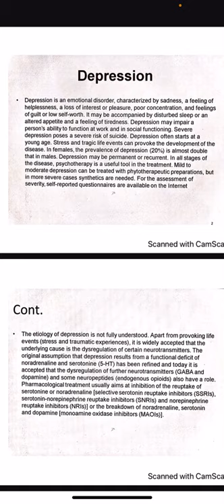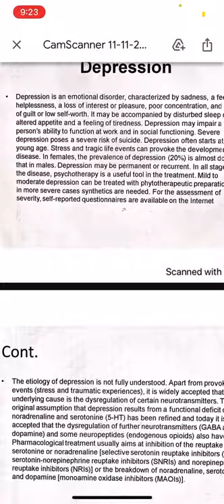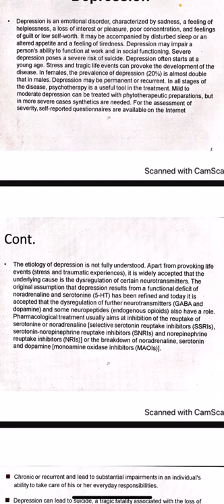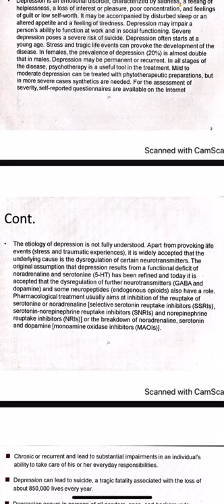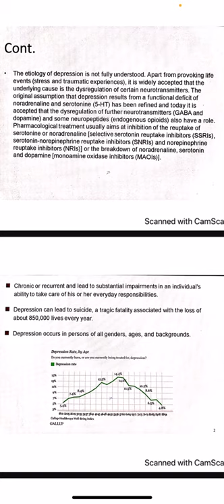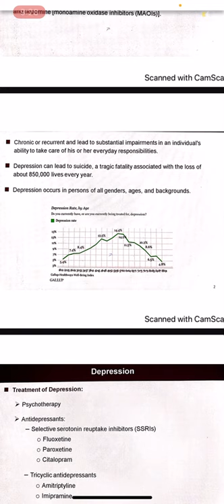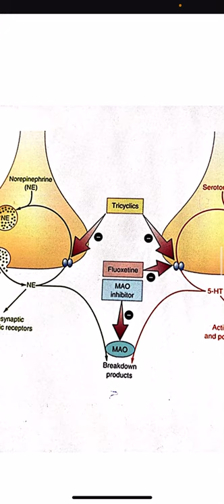Depression-phytotherapy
د سبأ شواهين